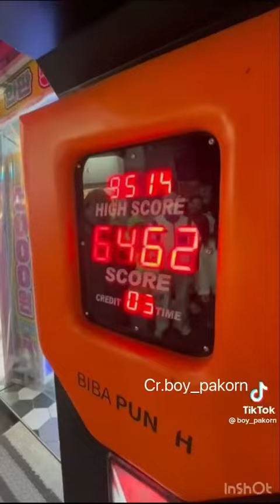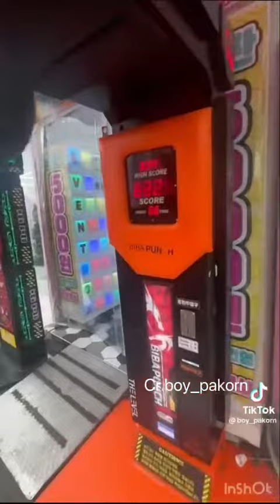ศึกชิงเจ้าแห่งตำบล)